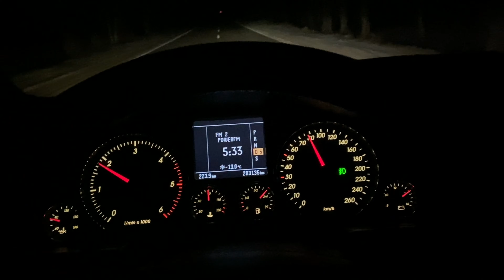Такой жор щуки на жерлицы что не давала даже передохнуть дикие озёра зима 2021💪✌️